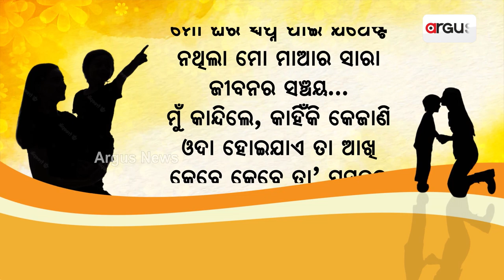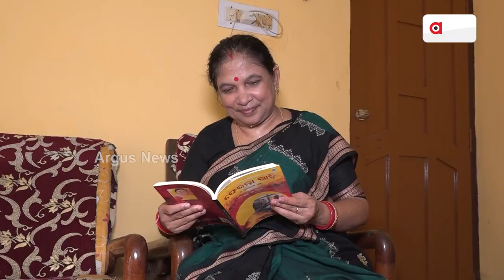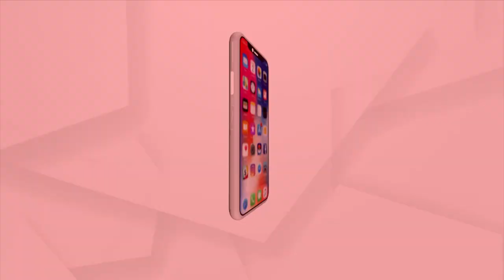Happy Mother's Day 2023 | Argus News